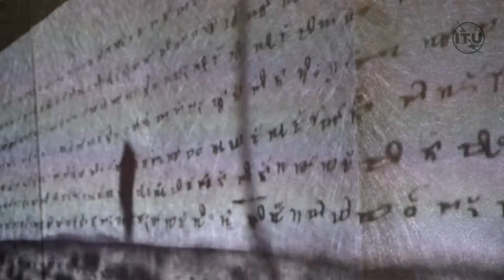HIGHLIGHTS VIDEO #3: WSIS FORUM 2019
Third highlights video from the WSIS FORUM 2019, ITU, Geneva, Switzerland.